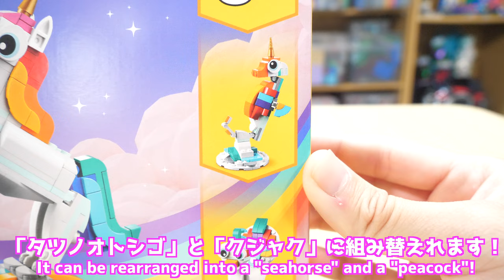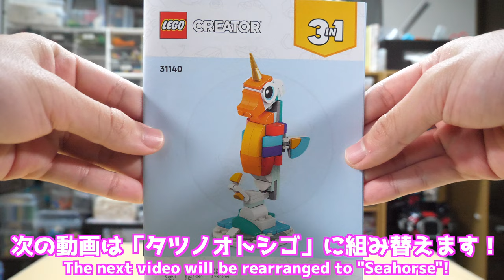【レインボーが素敵！】レゴクリエイター ユニコーン ユニコーン編 [1/3]31140 LEGO Creator Unicorn Unicorn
ユニコーン&スペースシャトル＝宇宙兄弟
（分かる人には分かる。）